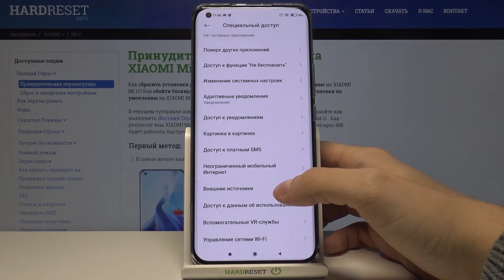Как разрешить неизвестные источники на Xiaomi Mi 11? Ненадёжные источники приложений на Xiaomi Mi 11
На нашем сайте вы сможете найти ещё больше лайфхаков и гайдов практически о любом устройстве в виде текстового руководства
Если вы хотите установить какое-то приложение на Xiaomi Mi 11, которого уже нет в PlayMarket, тогда вам стоит разрешить неизвестные источники. Вы можете не знать как это сделать на Xiaomi Mi 11, поэтому мы подготовили для вас этот ролик. В нём мы покажем и расскажем вам как выполнить установку приложений и игр на Xiaomi Mi 11 из ненадёжных источников всего за несколько простых шагов.

Как разрешить неизвестные источники на Xiaomi Mi 11? Как на Xiaomi Mi 11 активировать ненадёжные источники? Как установить приложения на Xiaomi Mi 11 НЕ из PlayMarket'а?